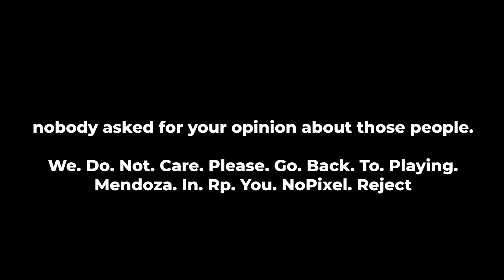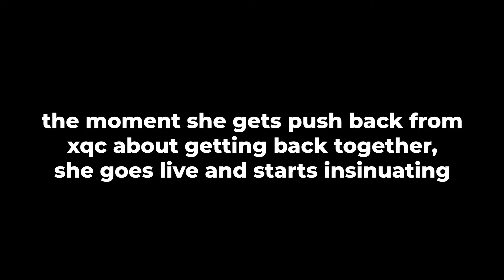Adeptthebest says xQc is twisting the narrative, RP divorce is crazy 😭